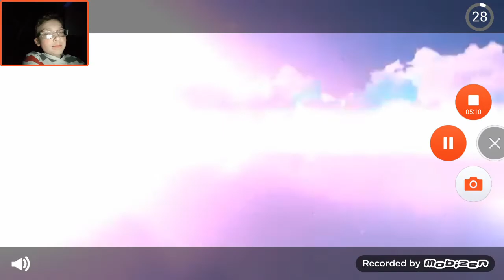Slender Man Hide and Seek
Don't download if you what to keep your life.